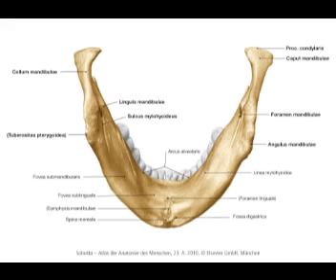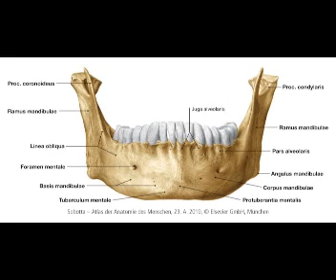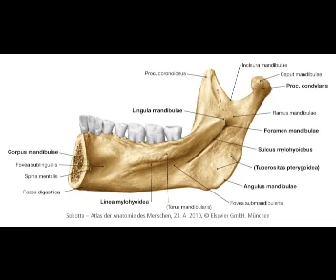zuchwaAG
A.Gryglewski
Anatomia dla Elektroradiologii
Kier.Kat.Prof J.. Walocha
Katedra Anatomii CMUJ
Zuchwa (mandibula)